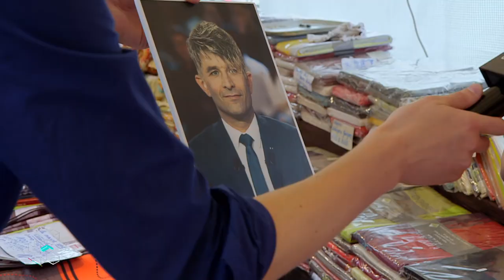Le nouveau look de Benoît Hamon - La Case en + du 16/06 - CANAL+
La Case en +